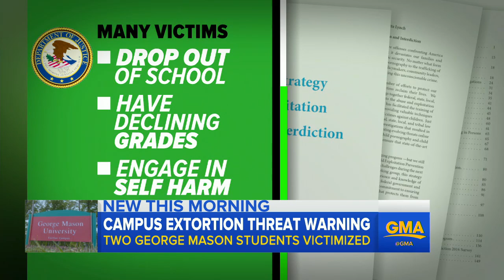'Sextortion' | 2 George Mason University Students Fall Victim to Blackmail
Police say, unknown suspects gained the trust of the victims to broadcast sexual acts via webcams, recorded those videos, later blackmailing the students.